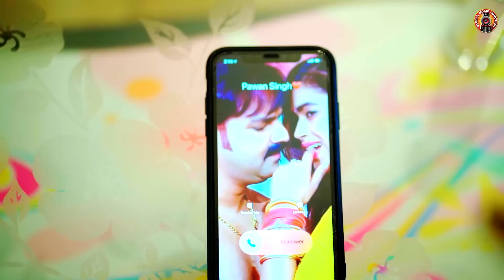video l बन ठन के गोरी निकला बहरवा l Pawan Singh & Priyanka Singh l Holi Song 2024